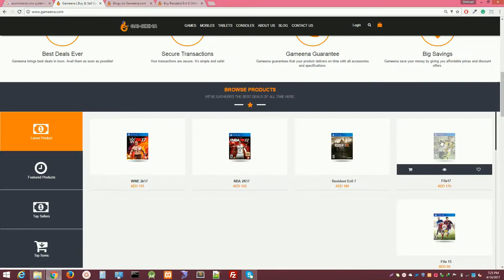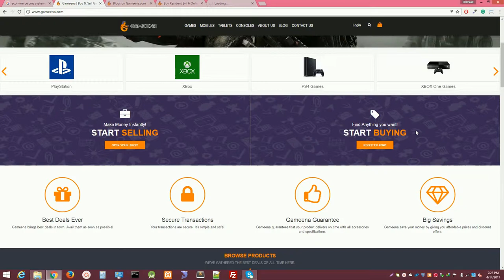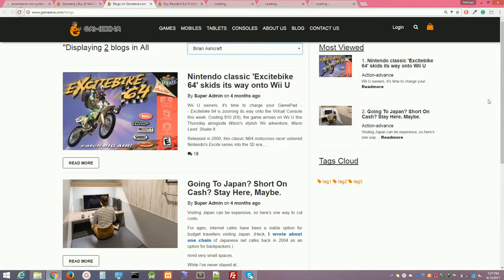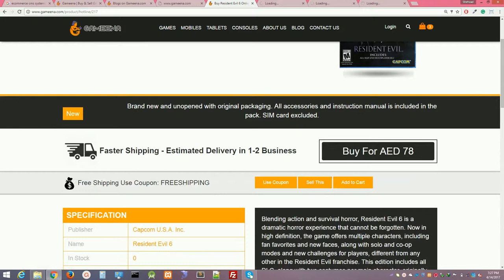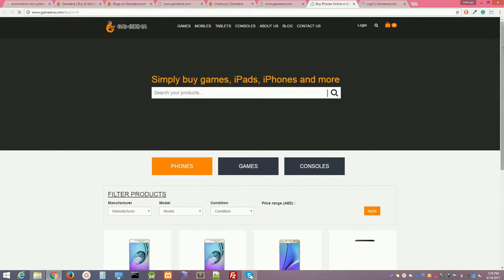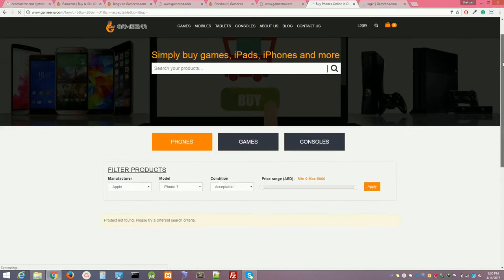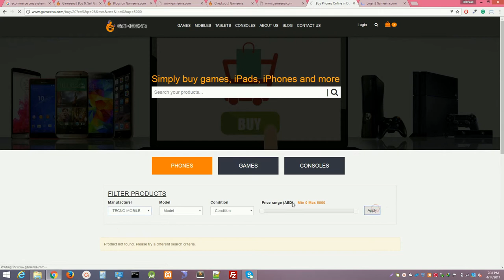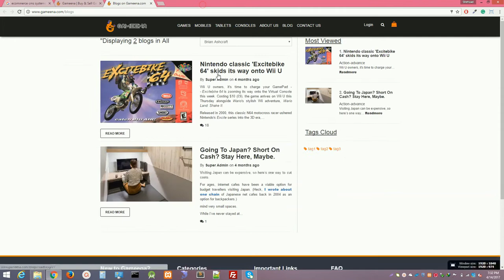3 - Checking the functionality of Ecommerce site in codeigniter 3